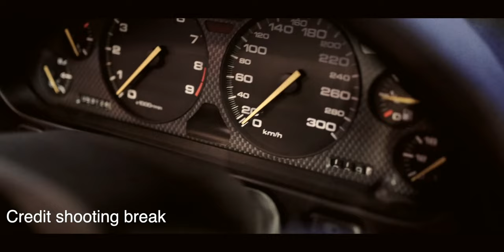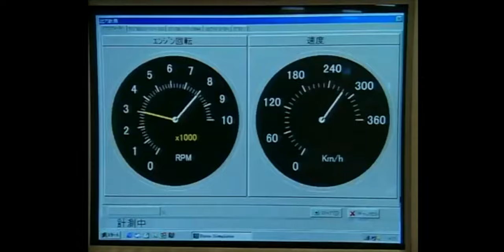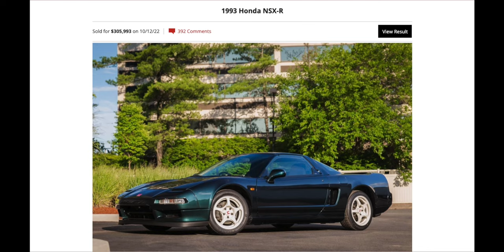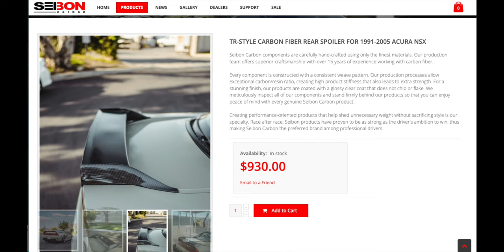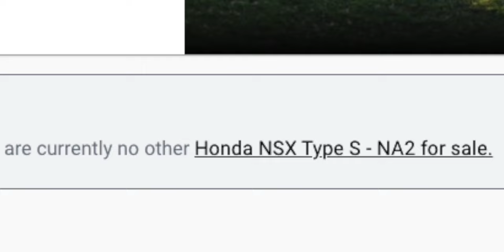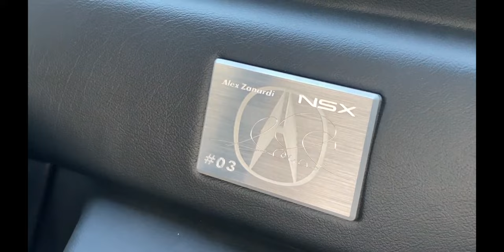The craziest NSX Honda ever made.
Previously we talked about how the NSX revolutionized supercars and all the fascinating bits of how it was made, but today we are diving into the crazy versions Honda has made to keep things interesting.

00:00 Introduction
01:06 1992 nsx-r
05:22 NA2 1997
06:44 Type S/Zero
08:32 Zanardi
09:53 2002 refresh
10:08 2002 Nsx-r
11:22 Nsx-r GT
12:49 Spoon Nsx-r GT